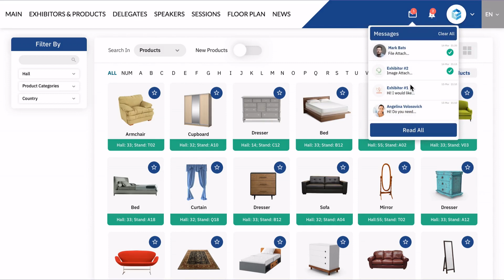ISC Virtual Event Platform: How to Check Notifications